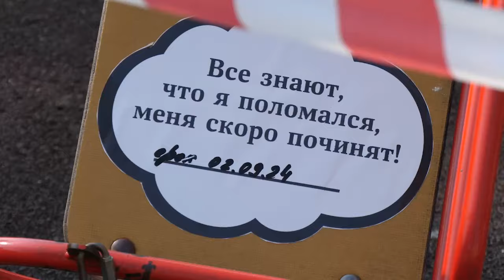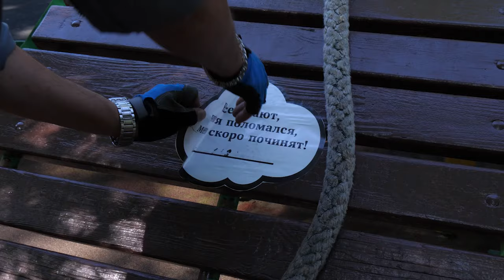Необычные стикеры заметили жители округа на детских площадках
«Все знают, что я поломался» – информационные этикетки клеят сотрудники службы содержания и благоустройства территорий. Каждый день они объезжают более 80 подшефных участков, чтобы проверить состояние объектов